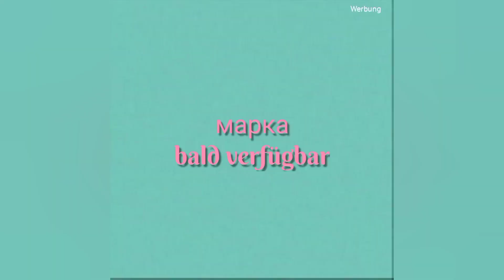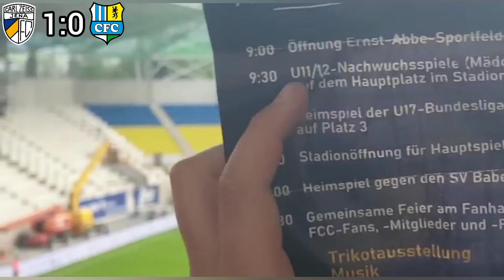FC Carl Zeiss Jena vs Chemnitzer FC